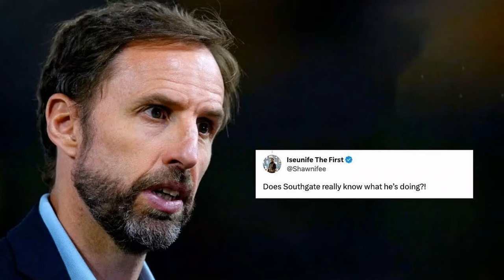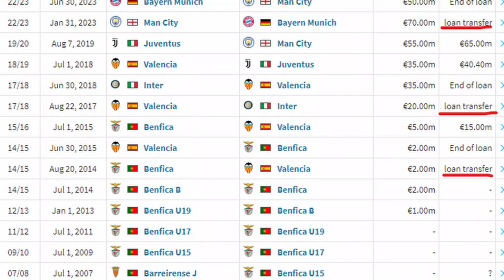پایان لالیگا با ال کلاسیکو جنجالی | بازهم سرمایه گذاری اشتباه بارسلونا ؟!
آخرین ال کلاسیکو امسال اتفاقات و حاشیه های فراوانی داشت.  پرحاشیه ترین اونها اشتباهات داوری و نبود تکنولوژی خط دروازه بود که باعث شد باشگاه بارسلونا و طرفداران این تیم به شدت از این وضعیت شاکی باشند. نبود تکنولوژی خط دروازه انتقادات بسیاری رو به لالیگا وارد کرد و سطح کیفی این لیگ زیر سوال رفته است. دیگر اتفاق کامبک دوباره ی رئال مادرید با درخشش جود بلینگهام و لوکاس واسکز بود که دوباره امیدها برای پس گرفتن توپ طلا از مسی ! زنده نگه داشته شود.
با وجود این اتفاقات در نهایت لاپورتا تصمیم به ماندن ژاوی در سمت سرمربیگری بارسا گرفت و باید ببینیم آیا این تیم میتونه از لحاظ جذب بازیکن خوب عمل کنه یا باز هم در فصل نقل و انتقالات ضعیف عمل میکنه و با حضور بازیکنانی نظیر کانسلو و لواندوفسکی ادامه میده.

سوکیبال تو این ویدیو به بررسی موارد فوق پرداخته است، امیدواریم محتوا براتون ارزشمند باشه . ❤️

00:00 پیش نمایش
00:23 اشتباهات داوری علیه بارسا
03:25 جود بلینگاهم به دنبال توپ طلا
04:59 ژاوی ماندنی شد
06:30 واسکز افسانه ای
07:30 عملکرد کانسلو